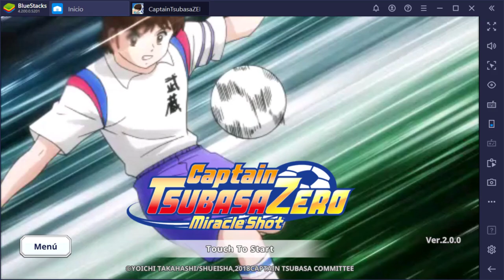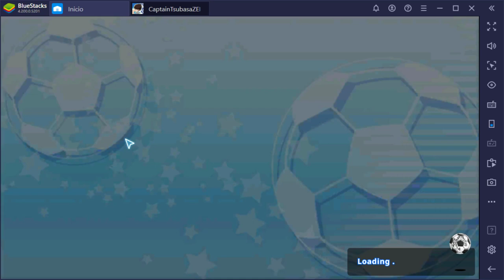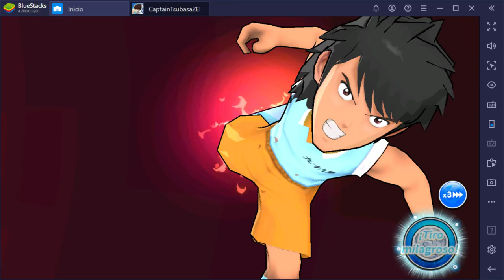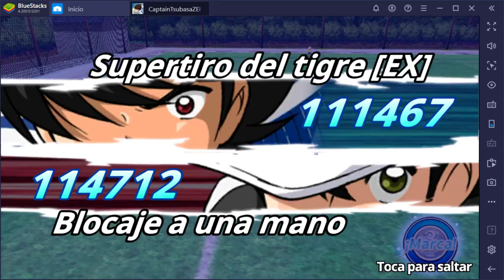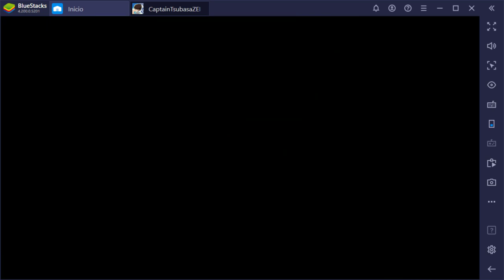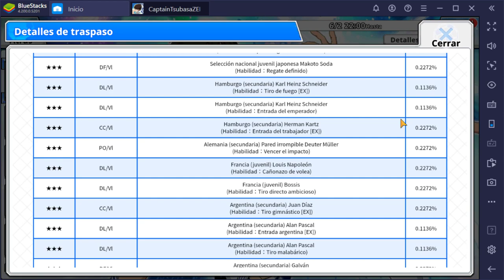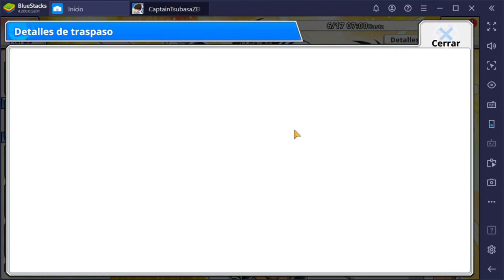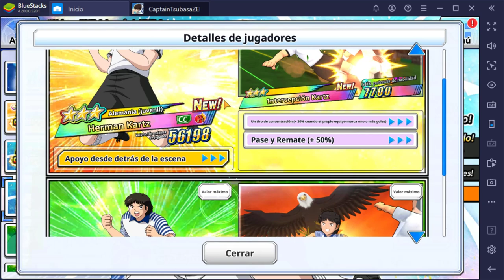Captain Tsubasa ZERO -Miracle Shot- Nueva liga y Nuevo Evento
Os explico resumidamente como funciona la nueva liga y el evento.